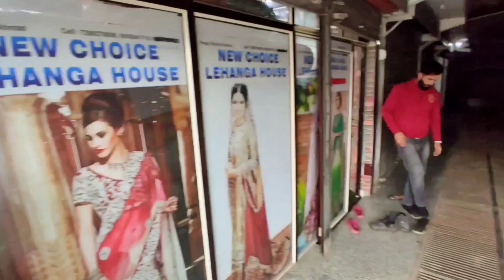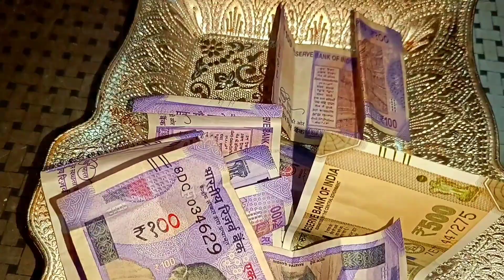Sister,s mehandi raat kashmiri wedding moments kashmiri mehandi raath ❤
Sister mehandi raat kashmiri wedding moments